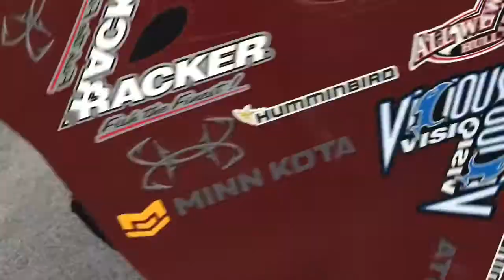Hot Summer Bite (Lake Champion)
Flamingos on the water...🦩🎣💯